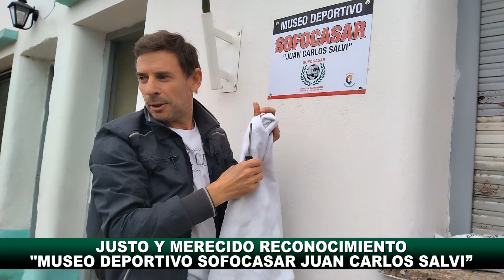“MUSEO DEPORTIVO SOFOCASAR JUAN CARLOS SALVI”